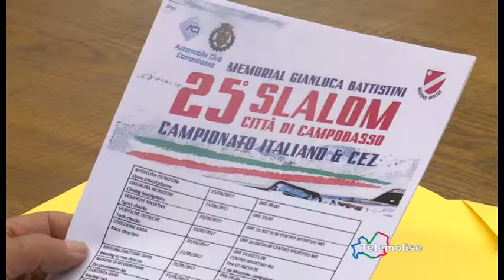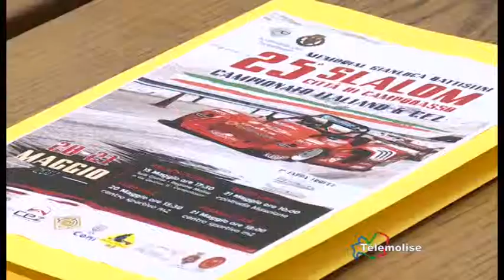Automobilismo, Renzo Battistini sullo slalom